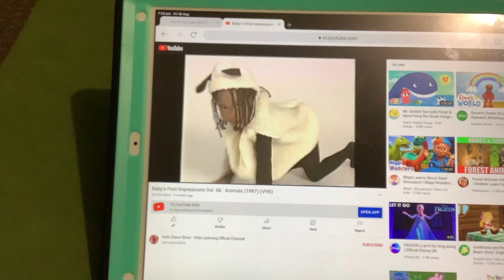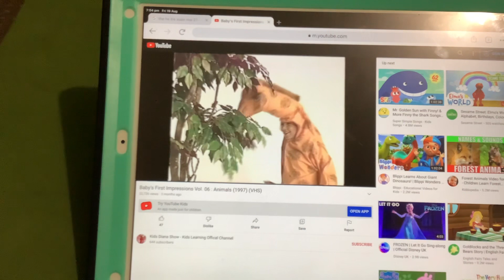Dress up animal costume